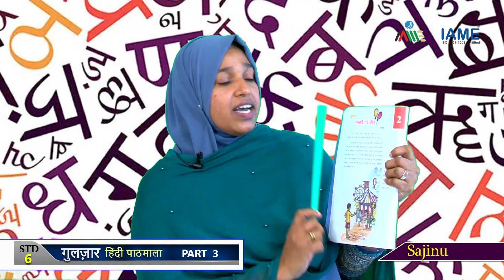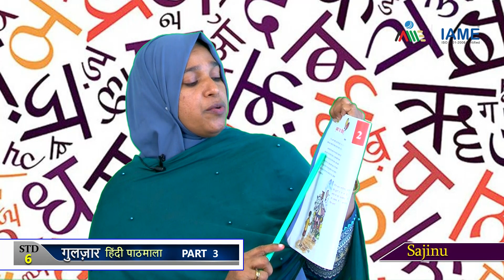IAME Black Board STD 6 Gulzar Part 3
Black Board STD 6 Gulzar Part 3, Online regular class series by Edufy, the publishing house of IAME